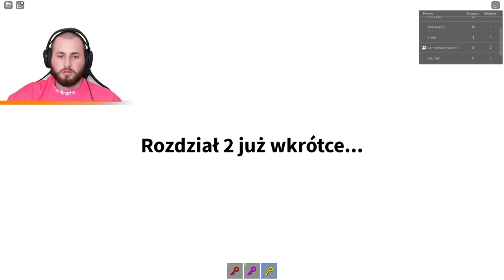NIE DAJ SIĘ WCIĄGNĄĆ PRZEZ WIELKI NOS! Don’t Get Sniffed w Roblox